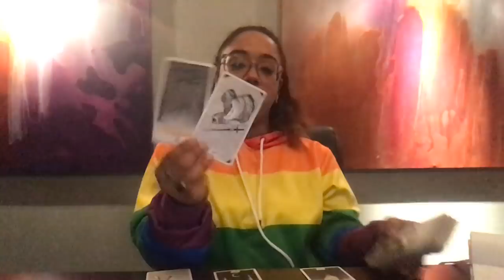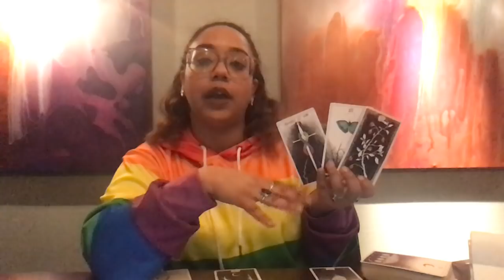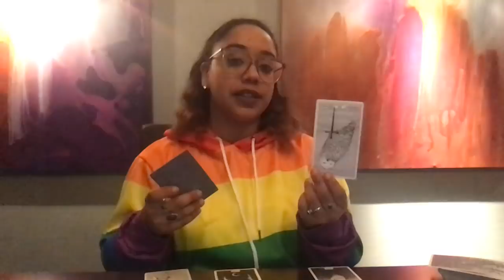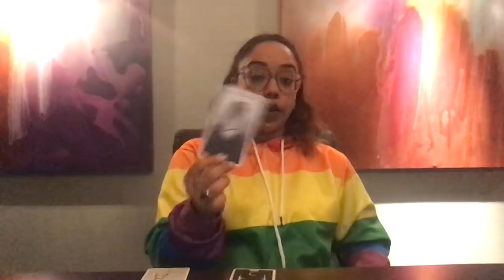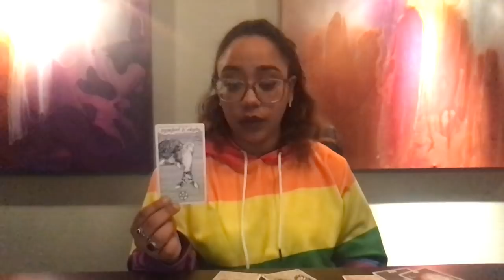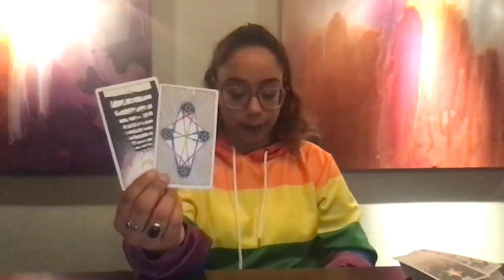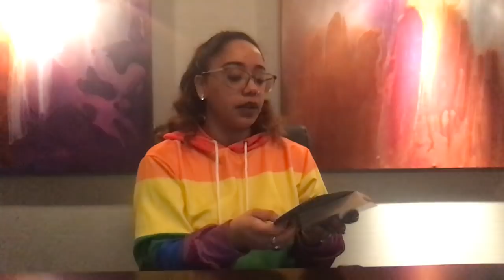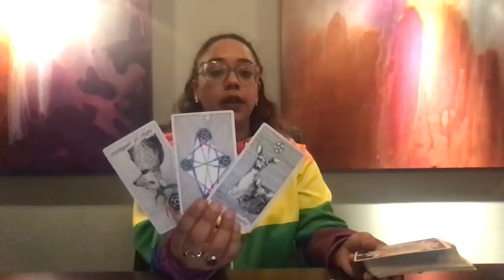Gemini Love November 2019 Stop stressing this!! Expect the unexpected. You don’t see this coming! ❤️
Personal IG:@HighVibrations44
Tarot IG: @HighVibrationstarot

***Help me to upgrade my channel this holiday! Looking for support on getting some much needed items for my channel! It’s the least I can do to show my gratitude! Happy Holidays!***

My holiday wish list